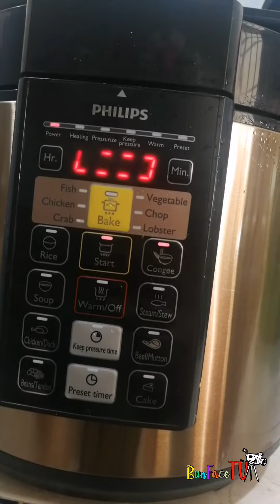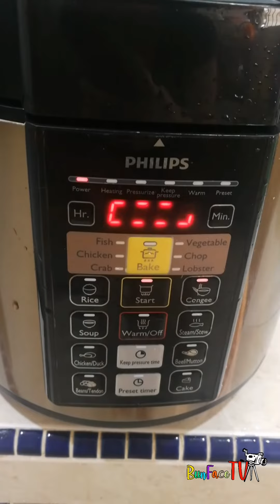Bunface cooking 吃货小厨 [ 52 ] 排骨粥Pork Ribs Porridge 飞利浦气压锅Pressure Cooker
跟著『 Bunface cooking 吃货小厨 』一起烹調 [ 52 ] 排骨粥Pork Ribs Porridge 飞利浦气压锅Pressure Cooker

其他食谱参考链接 ：
7 - 韩国泡菜拌饭→9分钟教你煮韩国料理 how to cook kimchi fried rice